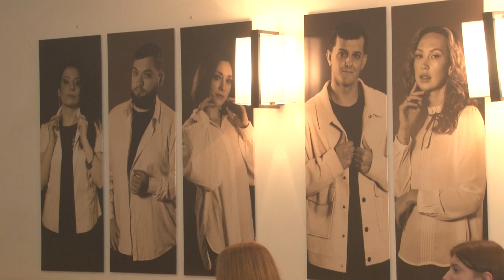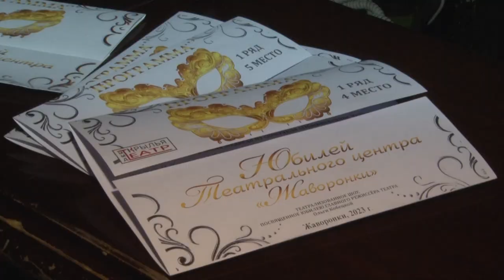Театральный юбилей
Театральный центр «Жаворонки» отметил 10-летний юбилей. О том, с чего все начиналось, - в нашем репортаже.